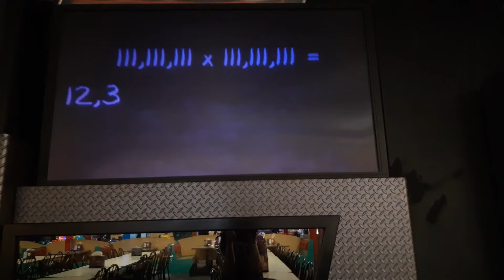Chuck e cheese show 2 2019 fun facts with chuck e cheese Math ver 1